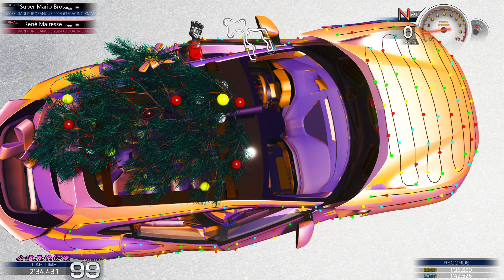2024 Ferrari Purosangue Christmas Edition/Shibuya Drift/Assetto Corsa.(car mod link)